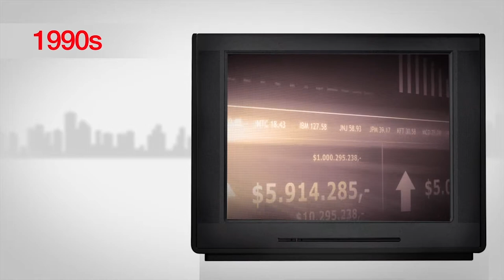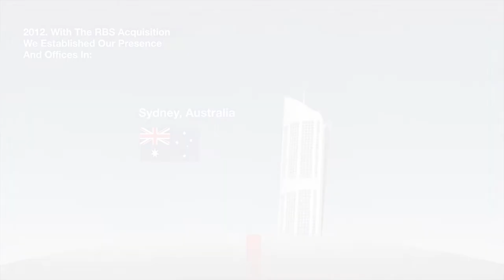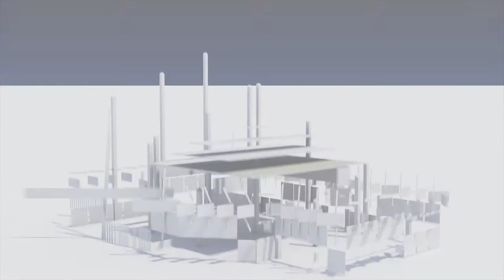Menara CIMB launching video